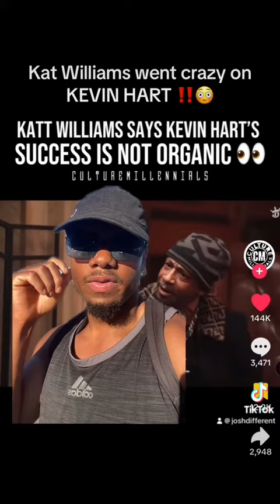KAT WILLIAMS WENT IN ON KEVIN HART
Josh Different is a versatile individual excelling as a content creator, musician, MMA fighter, and actor. With a knack for crafting engaging content, producing unique music, dominating the MMA arena, and captivating audiences on screen, he epitomizes a multi-talented artist carving his niche across diverse fields.